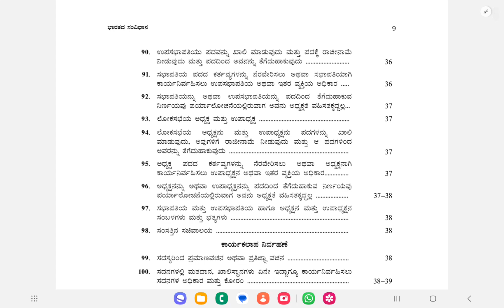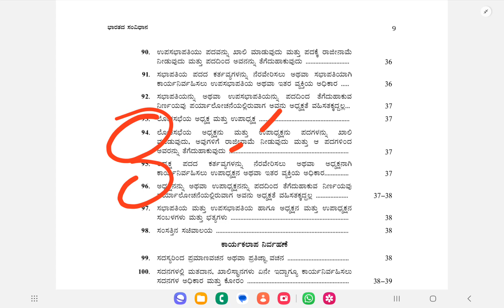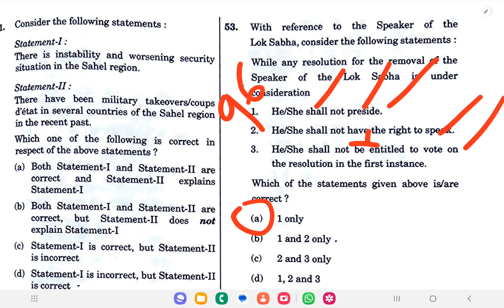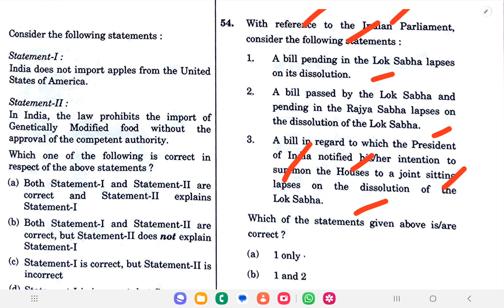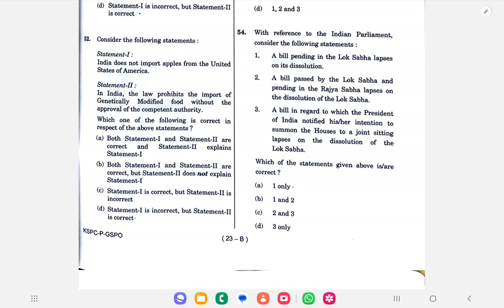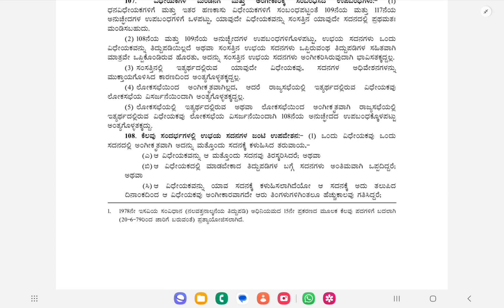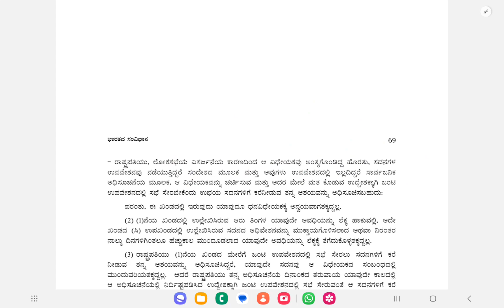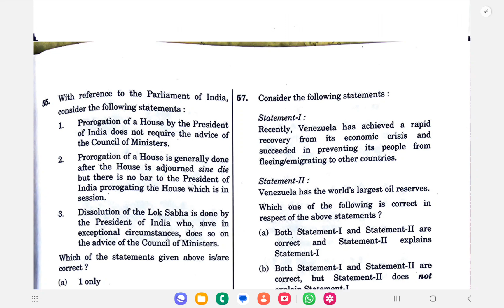UPSC Prelims 2024 Polity Questions Analysis Part-4